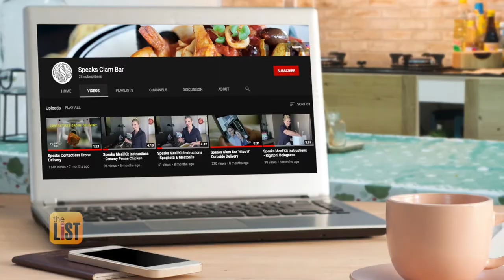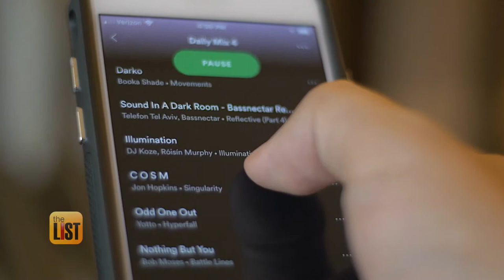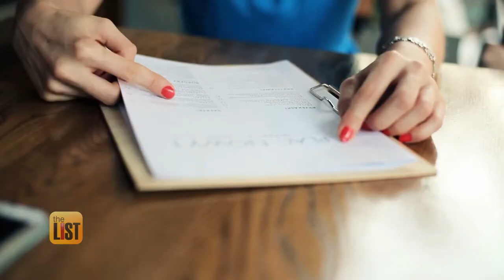How to Create an At-Home Restaurant Experience